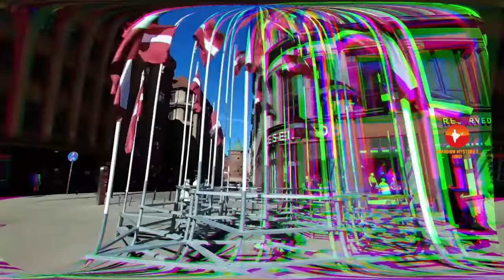लाटविया के इस वीडियो को एक बार जरूर देखे // Amazing Facts About Latvia in Hindi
Today we are going to explain interesting and Amazing Facts About Latvia in Hindi